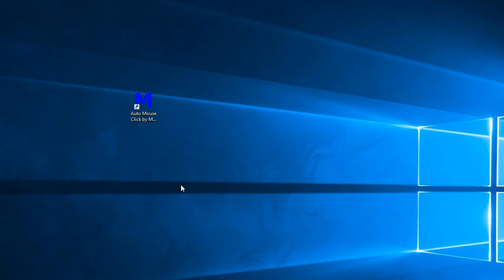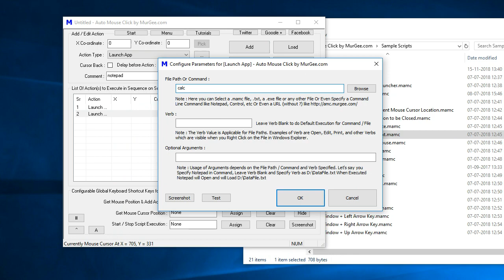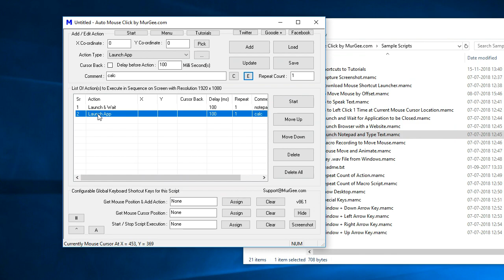How to Launch an Application from Macro Script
This Video Tutorial displays how you can launch an Application from a Macro Script. Detailed tutorial of this procedure is available to read

To Launch an Application from Macro Script, you can use the Launch App Macro Action.

If you want the Macro Script to wait untill the launched Application closes, you can use Launch and Wait Macro Action.

You can also execute another Macro Script using the Launch App or Launch & Wait Macro Actions.

To Execute another Macro Script, in File Path Select and Browser another .mamc script file. and break your long scripts in smaller Macro Scripts for easy management and execution. The .mamc Script Files are the Script files created with Auto Mouse Click by MurGee.com and yes you can even specify any other document file to open like .txt, .docx, etc to be opened with appropriate Application Program.